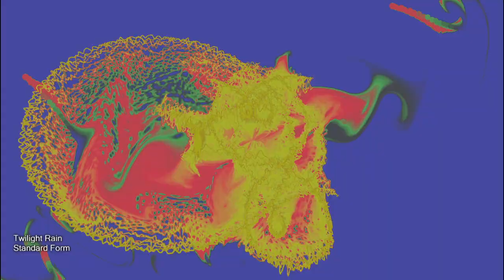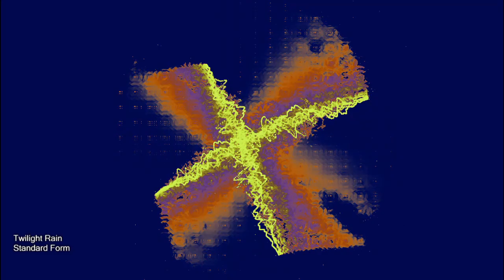Standard Form - Twilight Rain